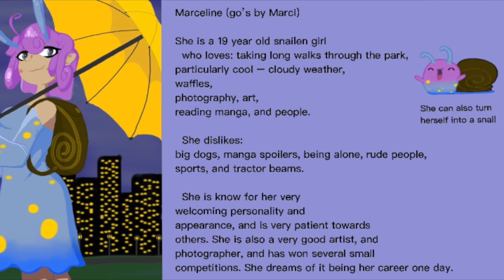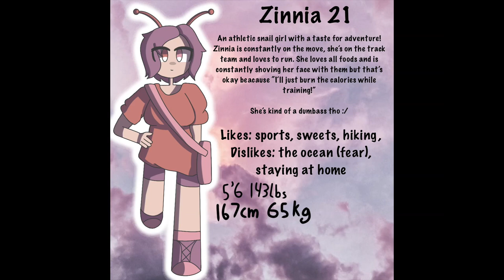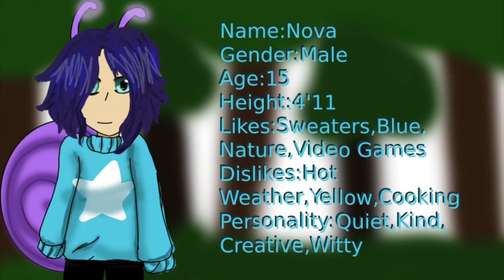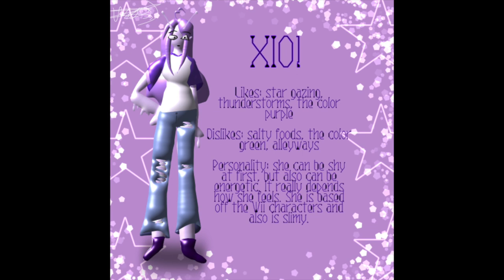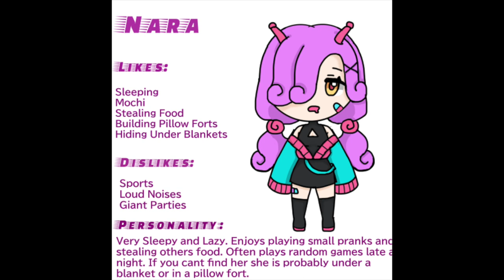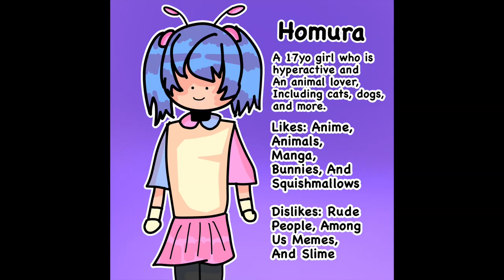MVPerry Snail OC contest artwork compilation (MVPerry discord)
Discord server: Discord.gg/mvperry